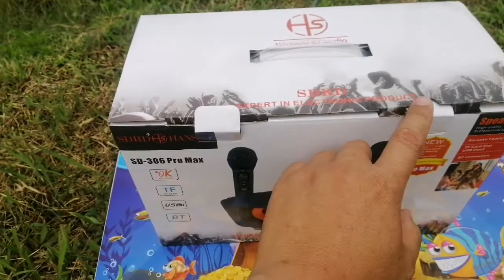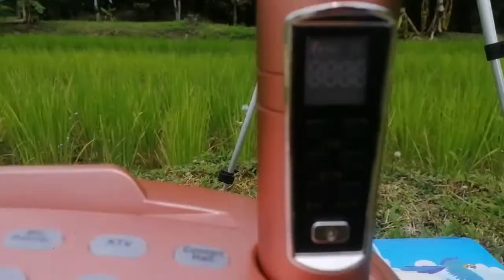SDRD 306 PRO MAX Test Review💥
Hari ini saya akan review dan unboxing sebuah wireless speaker sistem iaitu sdrd 306 pro max. Ikuti review ini sahabat dan semoga terhibur dengan persembahan ini.

Terima kasih